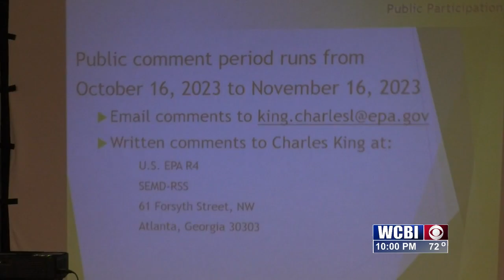Kerr McGee clean up discussions continue with residents and officials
City officials and residents heard presentations from Greenfield Environmental Trust Group, an environmental response organization out of Georgia about contamination response at the Kerr McGee site.